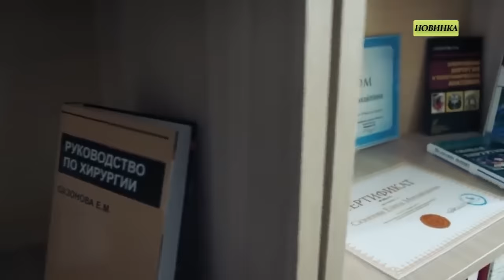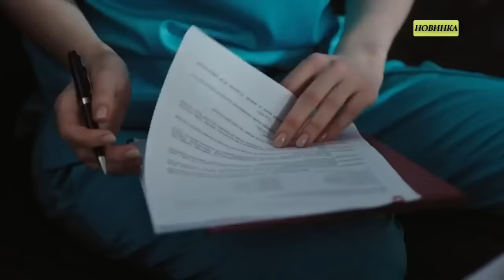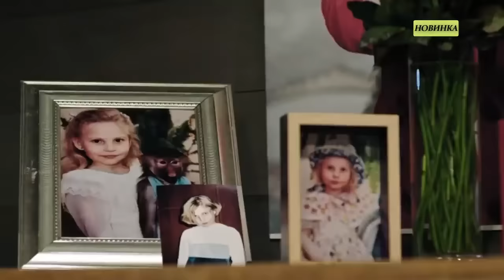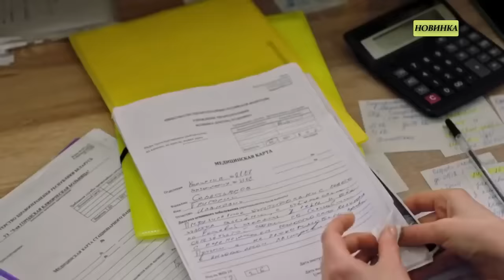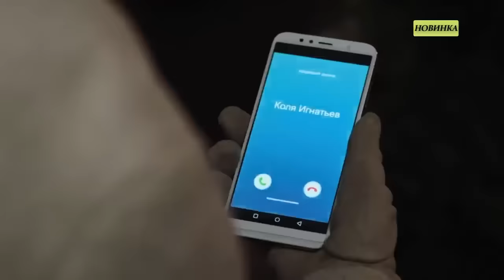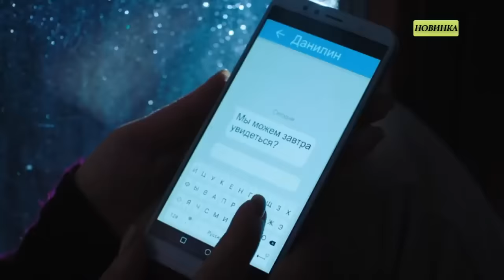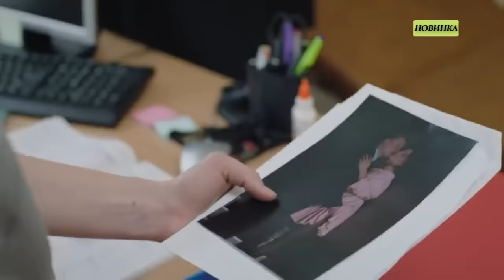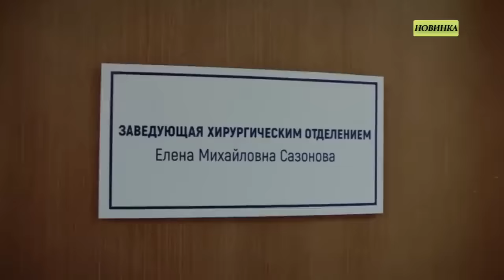СОЛНЕЧНЫЙ ЛИВЕНЬ Супер Мелодрама 2022 | Новинки Русские Сериалы и Фильмы HD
Молодая женщина казалось бы имеет всё: профессию хирурга, крепкую семью с любящим мужем и дочерью. Несмотря на это, она слишком занята работой, и это ей не позволяет уделять достаточно времени дочери. Муж более свободный, и помогает ей в этом. Однако ему надоедает состоять в такой роли, особенно когда он находит себе неплохую работу. Там он обзаводится другой женщиной. Всё это сильно бьёт по психике жены. Однажды ей приходится прооперировать любовницу...и тут ей становится плохо, поскольку в ходе операции помощник делает серьёзную ошибку, из-за чего женщина умирает прямо на столе. Главная наша героиня оказывается под следствием. В ходе судебного процесса от неё отказывается муж и близкие друзья. Но есть человек, который ни при каких обстоятельствах не машет на неё рукой...кто же это???

Все